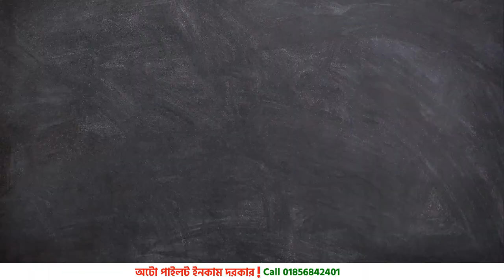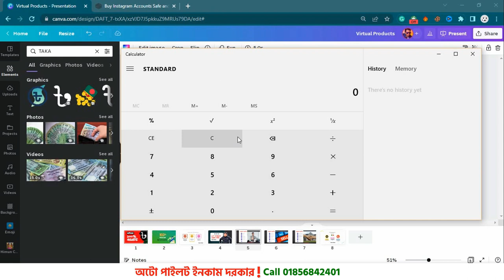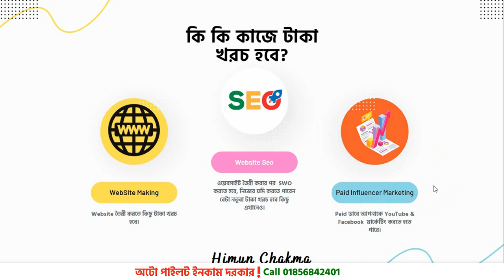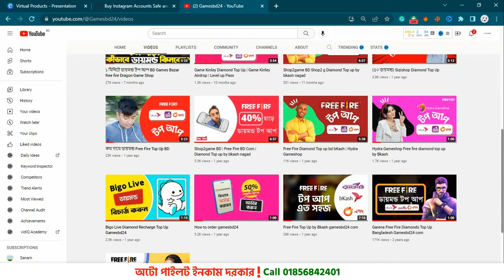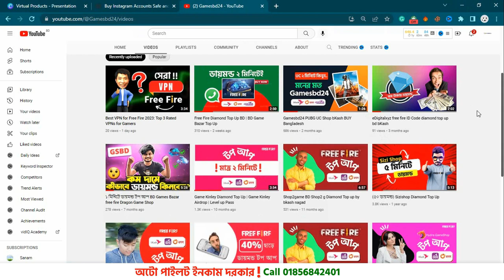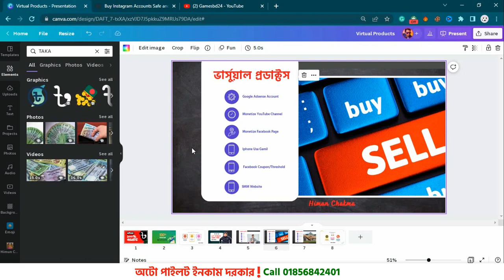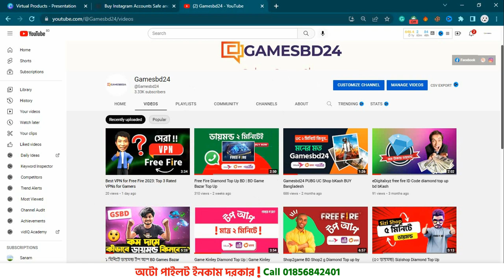ইনকাম হবেই #15 Best Products to Sell Online in Bangladesh: Best Selling Products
In this video, I'll go through the top 15 things to sell online in Bangladesh. These products will be ideal for selling on your online store, and we will highlight some of the reasons why each product is popular with buyers in Bangladesh.

If you want to open an internet store in Bangladesh, this video is a must-see! We'll give you the information you need to identify the correct things to sell online, as well as some pointers on how to market your store to Bangladeshi buyers. Thank you for tuning in!

Here are the top 15+ best selling products to sell online in Bangladesh. If you're looking to start an online business, my video will help you get started. It's a home-based online business idea or product research opportunity. Just follow my video and do online business in Bangladesh with my best selling products you need.

1) Gaming products
2) AdSense approved website
3) Monetize YouTube Channel
4) Monetize Facebook Page
5) Instagram Account
6) Viral Facebook Group
7) Viral Facebook Page
8) Viral Tik tok account
10) Survey IP/ VPN/Vps
11) Google Voice
13) Authorized Facebook ads account
14) Google Search console account
15) Google AdSense Account